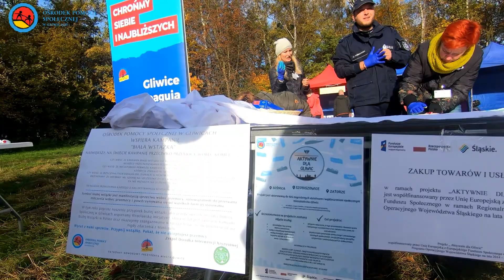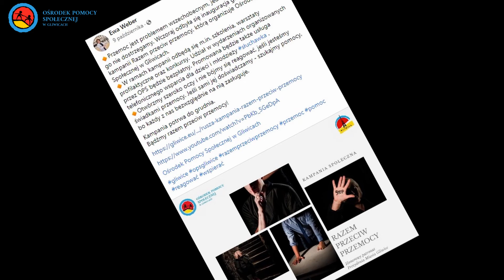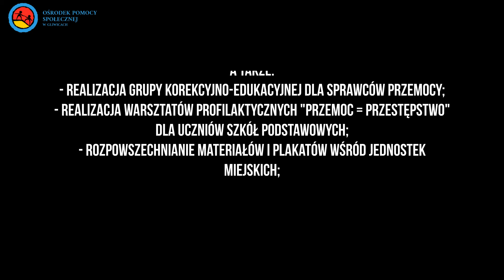Pierwszy miesiąc Kampanii "Razem Przeciw Przemocy" || Ośrodek Pomocy Społecznej w Gliwicach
Za nami pierwszy miesiąc Kampanii "Razem Przeciw Przemocy", którą realizujemy pod honorowym patronatem Prezydenta Miasta Gliwice.
Dzięki zaangażowaniu pracowników Ośrodka Pomocy Społecznej w Gliwicach, jak i Partnerów Kampanii, w październiku 2021 roku zrealizowano następujące działania:

- Odbyła się uroczysta inauguracja Kampanii na kanale YouTube OPS oraz premiera spotu "Pomagam - Reaguję" (do obejrzenia na kanale YT "OPS Gliwice";
- Utworzyliśmy grupę korekcyjno - edukacyjną dla sprawców przemocy oraz osób nie radzących sobie z negatywnymi emocjami;
- Zorganizowaliśmy i przeprowadziliśmy we współpracy z Komendą Miejską Policji w Gliwicach szkolenia dla przedstawicieli Straży Miejskiej w Gliwicach oraz dla pracowników OPS Gliwice, obejmujące swoją tematyką m.in. charakterystykę zjawiska przemocy, czy procedurę Niebieskiej Karty;
- Na oficjalnym profilu Ośrodka Interwencji Kryzysowej w Gliwicach ogłosiliśmy konkurs plastyczny dla uczniów szkół podstawowych pt. "Przemoc nie jest rozwiązaniem" - zachęcamy do udziału!;
- Ogłosiliśmy nabór do grupy informacyjno-edukacyjnej dla osób doświadczających przemocy,
- Uruchomiliśmy na terenie Miejskiej Biblioteki Publicznej w Gliwicach ogólnodostępny Punkt Konsultacyjny z Zakresu Przeciwdziałania Przemocy;
- Zrealizowaliśmy warsztaty profilaktyczne "Przemoc = Przestępstwo" dla uczniów szkół podstawowych;
- Zorganizowaliśmy I sztafetę "Rodziny Przeciw Przemocy" w ramach Gliwickiej Parkowej Prowokacji Biegowej dzięki uprzejmości AKMB Pędziwiatr;

Ponadto, nasze materiały profilaktyczne dot. przeciwdziałania przemocy można zobaczyć i usłyszeć na antenie TV Imperium, Radio Imperium oraz w mediach społecznościowych Partnerów Kampanii.

Serdecznie zapraszamy do zapoznania się z krótką relacją z działań w formie wideo.

 Z poważaniem,
Zespół Ośrodka Pomocy Społecznej w Gliwicach